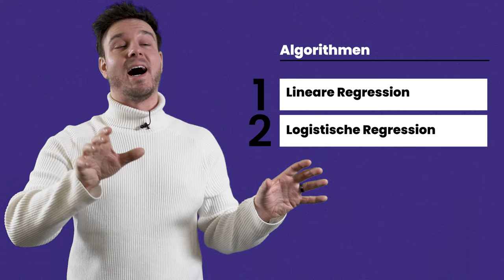ML explained – Was ist Supervised Learning? (2/3)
Beim menschlichen Lernen gibt es oft eine Lehrperson, die uns durch Beispiele und Rückmeldungen führt. Ähnlich verhält es sich beim Supervised Learning, einer Methode des Maschinellen Lernens (ML). Hier lernt der Computer, Vorhersagen zu treffen, indem er auf Daten trainiert wird, die bereits korrekte Antworten enthalten. Diese Folge führt dich in die Welt des Supervised Learnings ein, wo Algorithmen lernen, zukünftige Ereignisse vorherzusagen. Entdecke, wie Maschinen durch Beispiele lernen und wie diese Methode unsere Technologie und unseren Alltag prägt.